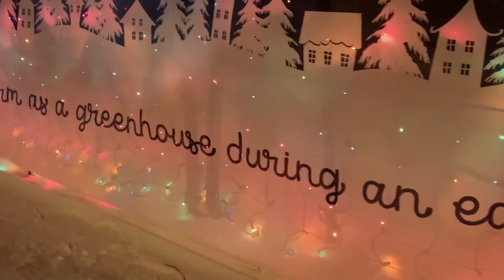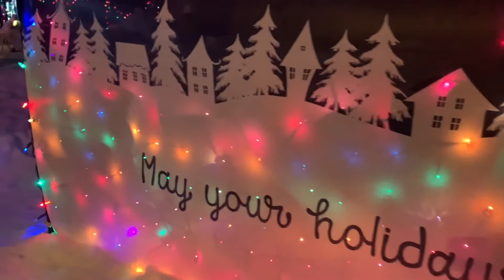Candy Cane Lane , Edmonton 🍁 🇨🇦 12/21